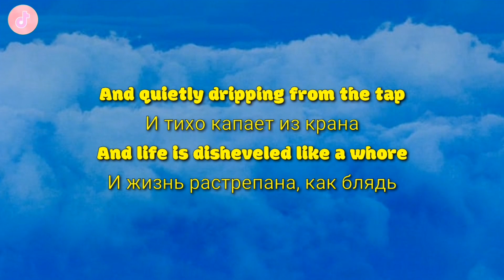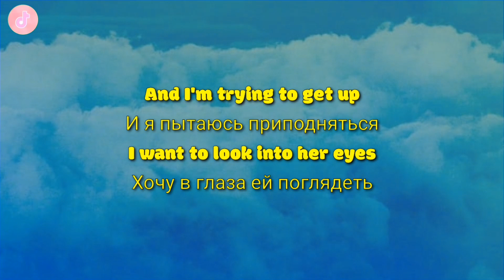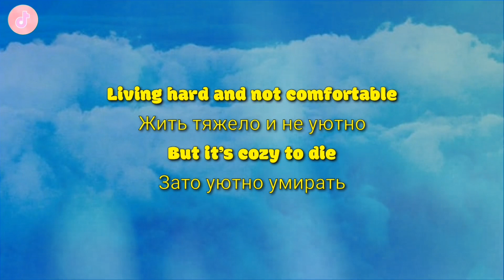Molchat Doma - Sudno ( with english lyrics )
Lyrics :

Enameled vessel
Эмалированное судно

Window, bedside table, bed
Окошко, тумбочка, кровать

Living hard and not comfortable
Жить тяжело и не уютно

But it’s cozy to die
Зато уютно умирать

Enameled vessel
Эмалированное судно

Окошко, тумбочка, кровать

Зато уютно умирать

And quietly dripping from the tap
И тихо капает из крана

And life is disheveled like a whore
И жизнь растрепана, как блядь

Comes out of the fog
Выходит как бы из тумана

And sees - bedside table, bed
И видит - тумбочка, кровать

And I'm trying to get up
И я пытаюсь приподняться

I want to look into her eyes
Хочу в глаза ей поглядеть

Look into the eyes and burst into tears
Взглянуть в глаза и разрыдаться

And never die
И никогда не умереть

Never die
Никогда не умереть

Never die
Никогда не умереть

Never die
Никогда не умереть

Never die
Никогда не умереть

Never die
Никогда не умереть

Enameled vessel
Эмалированное судно

Окошко, тумбочка, кровать

Зато уютно умирать

Enameled vessel
Эмалированное судно

Окошко, тумбочка, кровать

Зато уютно умирать